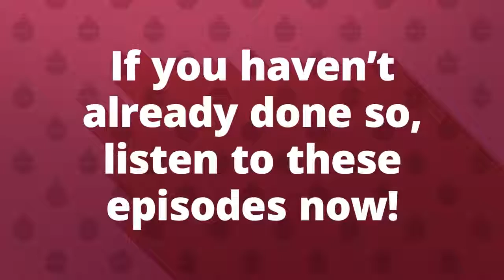Great NEW episodes of the RWYK podcast- Happy Listening!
This week's edition of the Reading with Your Kids Podcast features so many NEW things you don't want to miss! Be sure to listen to this hilarious episodes of the ReadingWithYourKids Podcast as we welcome Scott Stuart, author of A Pickle in The Post, Papa Beans, The Uno Series, Michele Rose, author of I am Tan, Carolyn Keil, host of Beyond 6 seconds podcast & Kristin McCabe, author of Peek-a-Bunny.

Thank you so much to all the authors for joining us and for sharing your stories with our listeners.